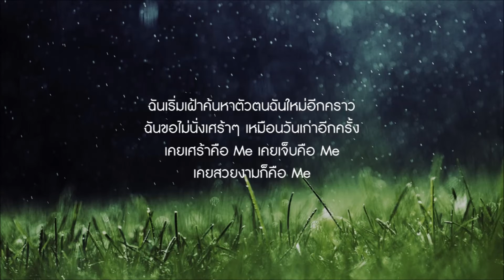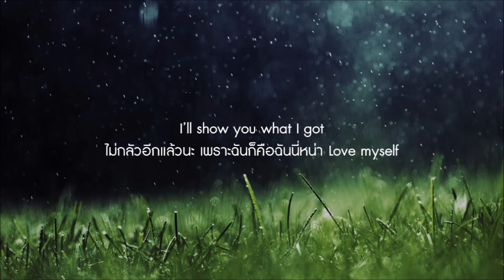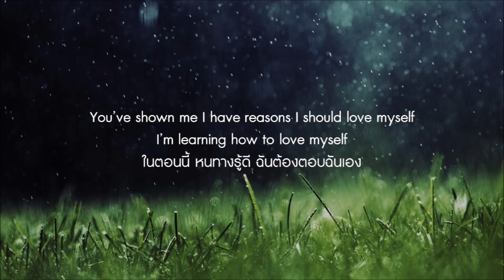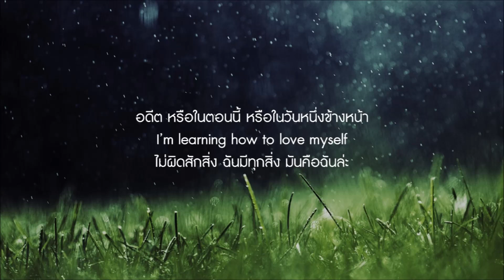BTS - Love Myself (Thai Lyrics) | เนื้อเพลงไทย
Original track by BTS.

เบื่อจะลืมตา เหนื่อยสุดๆ แล้ว
มันเงียบเช่นนี้จนได้ยินใจฉันเต้น
มองดูดวงตาผ่านกระจกนั้น
ไหนเลยเธอจึงมีแต่สายตาเกรงกลัว

พอลองย้อนดูวันเก่าๆ แต่ละวันคืน
ก็พบว่าถ้าต้องลองรักใครสักคนหนึ่งนั้น ยากกว่าตัวเองอีกนะ
ยอมรับสิ่งที่ต้องรับทั้งสิ้น มาตรฐานนี่เธอแน่หรือว่า
หากวางบนบ่าจะไม่หนักเกินกำลังจะก้าว
วงปีชีวิตเธอนั้นเอง มันคือส่วนหนึ่งของเธอนั่นเอง
อภัยตัวเองครั้งหนึ่ง แค่เธอในเวลานี้เอง
โยนทิ้งความทุกข์ความเศร้า ชีวิตมีเส้นทางมากให้ก้าว
ฤดูนี้จะจาง แล้วเธอจะพบสิ่งที่เธอรอมา

ค่ำคืนที่หนาวจนมัวมน ยังคงซ่อนไว้ซึ่งตัวตน
ไม่คิดจะเผยมันออกมา
มันดูยากขึ้น ดั่งท้องฟ้าแกล้งเหวี่ยงพุ่งกลุ่มดาวร่วงใส่ลงมา
ธนูนั่นแทบหมื่นพันล้าน เฝ้าเอาแค่แต่จ้องทึ้งกันทั้งนั้น

You’ve shown me I have reasons I should love myself
ในตอนนี้ หนทางรู้ดี ฉันต้องตอบฉันเอง
อดีต หรือในตอนนี้ หรือในวันหนึ่งข้างหน้า
I’m learning how to love myself
ไม่ผิดสักสิ่ง ฉันมีทุกสิ่ง มันคือฉันล่ะ

อาจเพราะว่านั่นไม่ใช่คำตอบล่ะ
ในบางทีก็นับว่าไม่ใช่คำตอบนะ
อยากจะรักตัวของฉัน กลัวทำไมล่ะ
โปรดรู้ ไม่ต้องรอที่ใครพูดพร่ำกันหรอกนะ

ฉันเริ่มเฝ้าค้นหาตัวตนฉันใหม่อีกคราว
ฉันขอไม่นั่งเศร้าๆ เหมือนวันเก่าอีกครั้ง
เคยเศร้าคือ Me เคยเจ็บคือ Me
เคยสวยงามก็คือ Me

จริงแล้ว ความงดงามนั้นมี ที่ข้างในความงามนั้นมี
จะเดินต่อไปบนเส้นทางอันนี้ จะพยายามกันดูอีกสักที
ความสุขอยู่ที่เธอแน่นอน ไม่ต้องแคร์ใครจะเมียงมอง
ความสุขฉันครอบครอง ไม่ต้องรอใครมาพร่ำบอก
I’ll show you what I got
ไม่กลัวอีกแล้วนะ เพราะฉันก็คือฉันนี่หน่า Love myself

ครั้งแรกที่เริ่มทางของเธอ ทุกวันนาทีและครั้งนี้
มีคำเฉลยเดียวเท่านั้น
ทำไมเธอต้องหลบอย่างนั้น ซ่อนภายใต้หน้ากากนั้นทำไมเหรอ
รอยแผลของเธอ โปรดจงรู้ว่าเป็นเช่นดาวที่สวยงามจริงแท้

นี่… ข้างในนี้ อยู่ตรงนี้
ลองดูสักครั้ง จริงๆ นะ